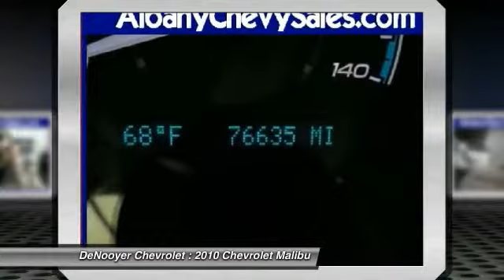2010 Chevrolet Malibu Used Albany NY 12205 21111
2010 Chevrolet Malibu LS w/1LS

DeNooyer Chevrolet
127 Wolf Road

Looking for the right car? Today could be your lucky day. With 76618 miles, this , 2010 Chevrolet Malibu equipped with Automatic transmission could be yours. Request more information and set up a test drive right away.